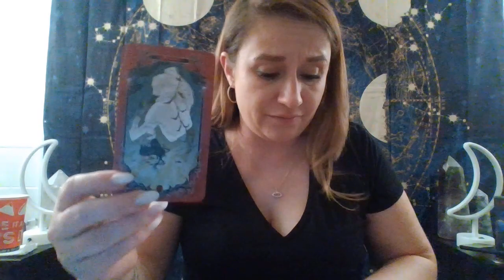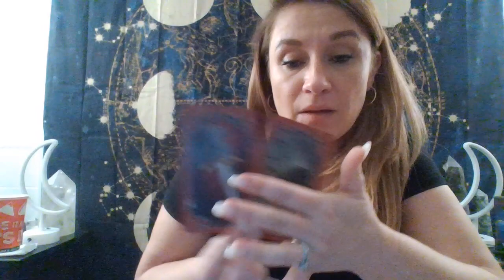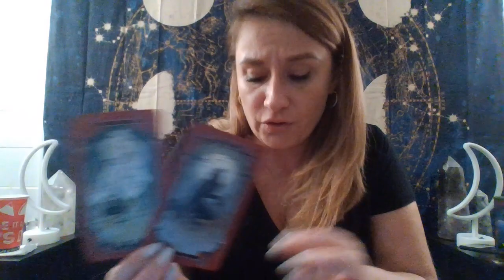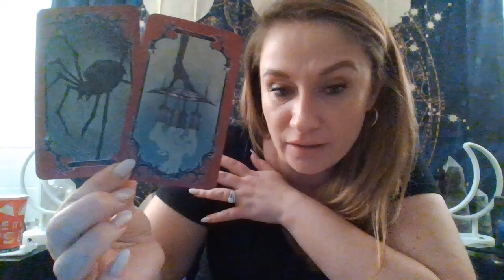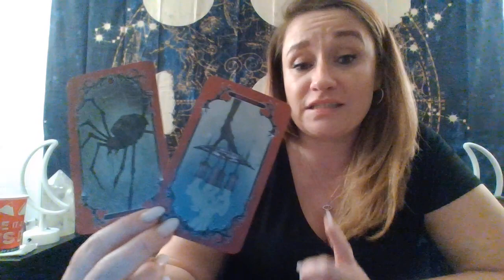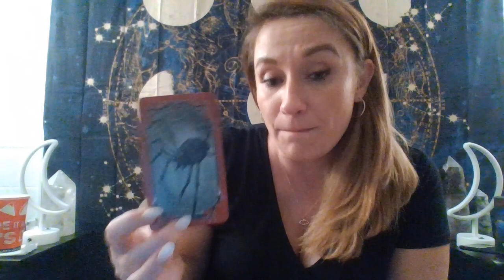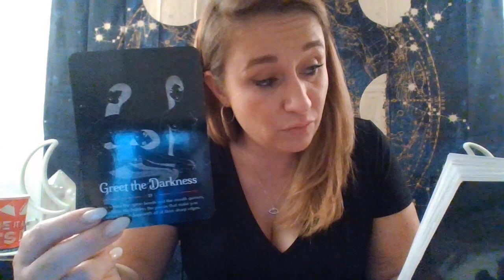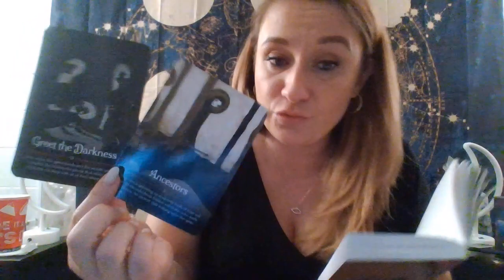Cancer 💕Your Ancestors Are Standing Behind You, Loving You & Protecting You Always in All Ways!🌑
Price is $12.99 USD

Price is $12.99 USD Each